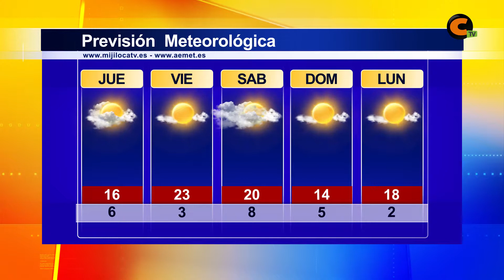El tiempo jueves 19/10/2017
En los próximos días habrá altibajos en cuanto a las temperaturas y podría haber lluvias aisladas, aunque no hay muchas probabilidades.